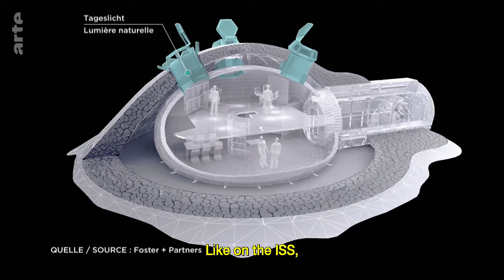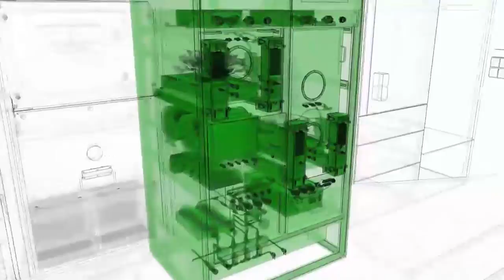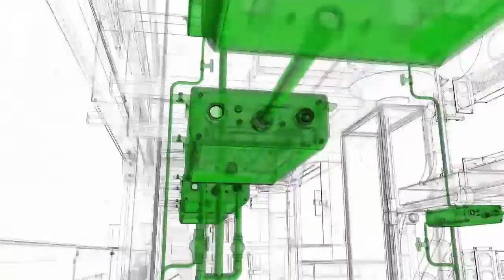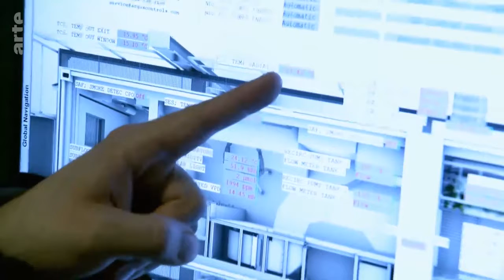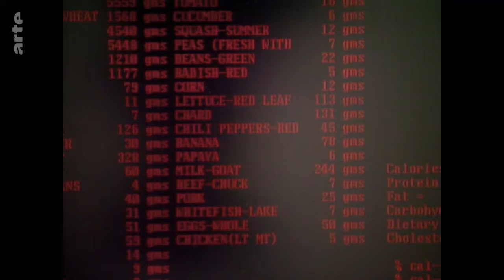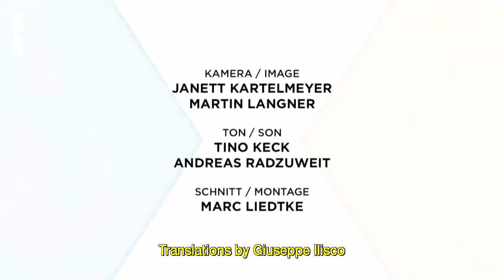Project Moon 078162 018 A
In 26 minutes, Xenius breaks down interesting scientific topics, minus the jargon